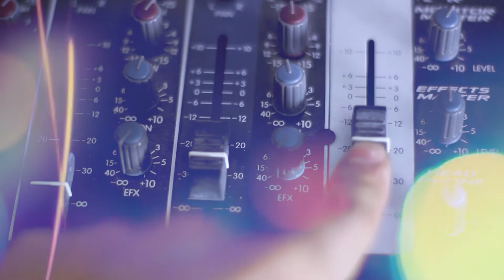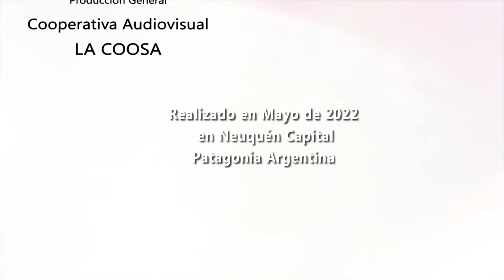Notas Caro Luz en La Buenanueva